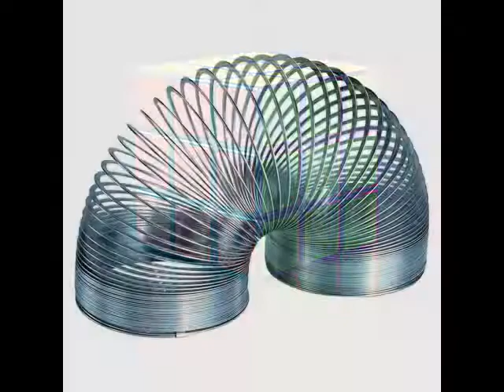Dozens of Pop Music Hits from January, 1971